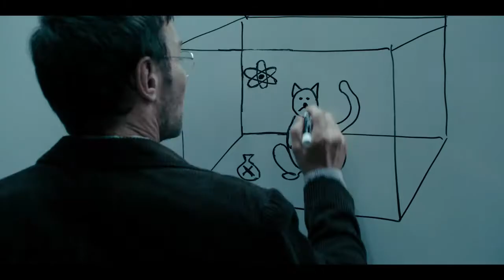Dark Matter - Official Trailer (2024) Joel Edgerton, Jennifer Connelly, Alice Braga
“Dark Matter” is a story about the road not taken. The series will follow Jason Dessen (played by Edgerton), a physicist, professor, and family man who — one night while walking home on the streets of Chicago — is abducted into an alternate version of his life. Wonder quickly turns to nightmare when he tries to return to his reality amid the mind-bending landscape of lives he could have lived. In this labyrinth of realities, he embarks on a harrowing journey to get back to his true family and save the